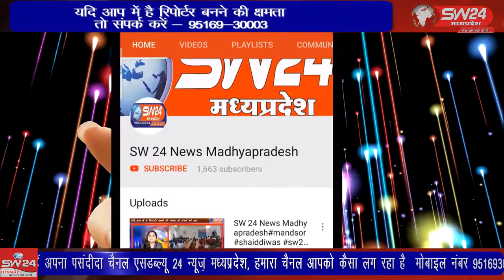SW 24 News Madhyapradesh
जहा लडके के जन्म पर खुशी व लड़की के जन्म पर मायूसी रहती थी। उस परम्परा को बदलते हुए आज पाटीदार परिवार में देवेन्द्र पाटीदार के घर पर लड़की देविका के जन्म पर पहली बार गृह प्रवेश पर घर को दुल्हन की तरह सजाकर आगवानी की गई। सेगांव से संजय जायसवाल की रिपोर्ट